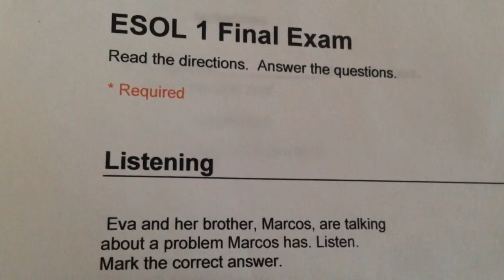Esol 1 FE listening